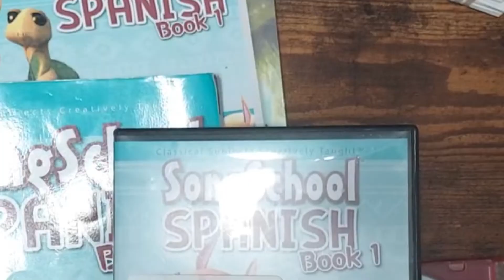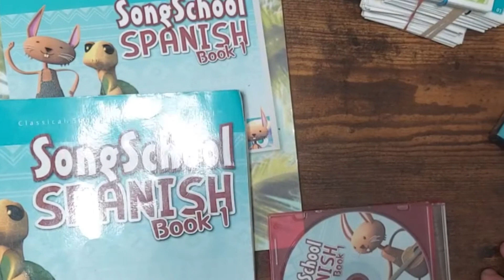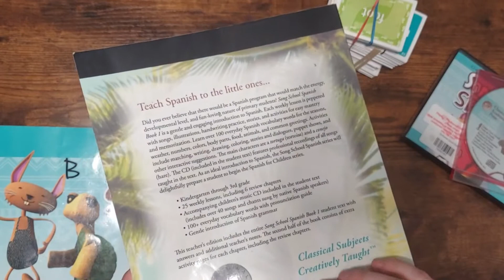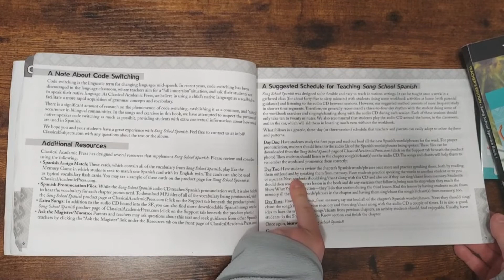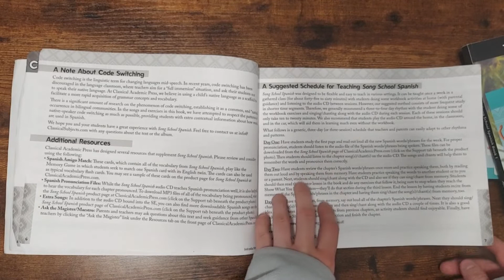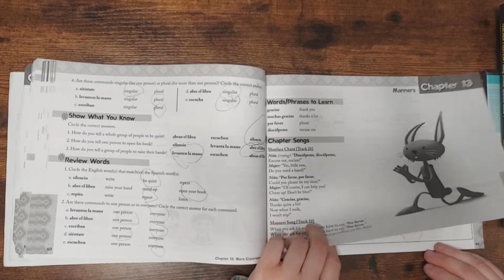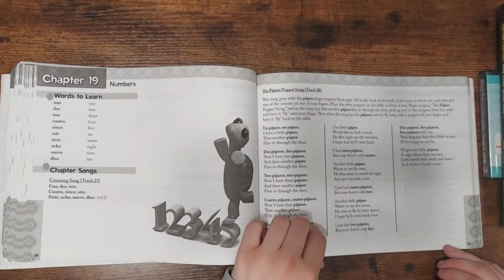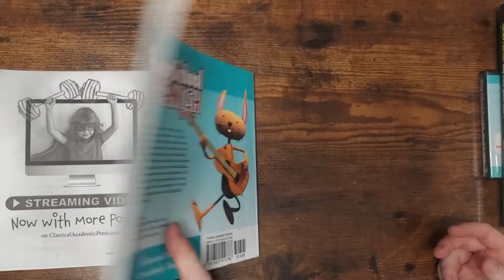Song School Spanish Curriculum Review & Flip Through! Homeschool Spanish Curriculum!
This has been a WONDERFUL beginning Spanish homeschool curriculum in our homeschool! It includes different activities, songs, flash cards/ memory games, and video instruction. I highly recommend this homeschool Spanish curriculum!

Song School Spanish Bundle
Song School Spanish Book 1 DVD Set
Song School Spanish Student Book
Song School Spanish Teachers Edition
Song School Spanish Flash Cards & Game

Here are some of my favorite resources!